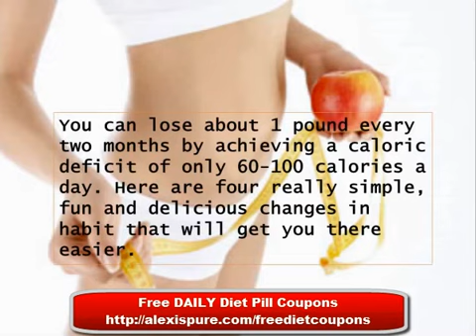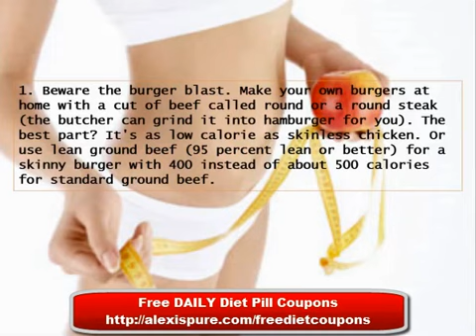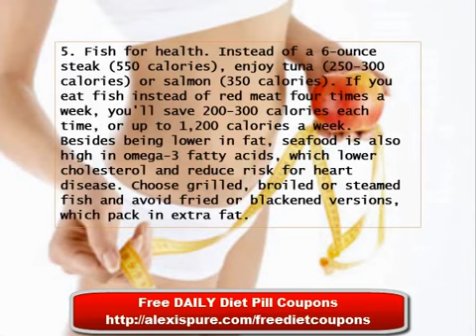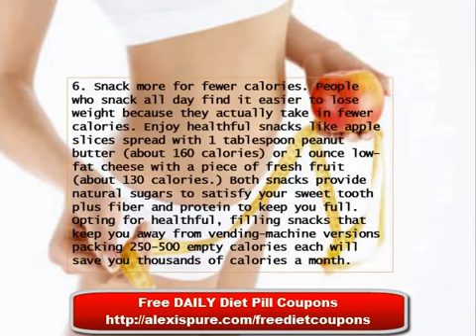7 EASY DIET MEALS REPORT & TIPS Video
7 EASY DIET MEALS REPORT & TIPS Video TYPE

garcinia cambogia promo
discount garcinia cambogia
discount on garcinia cambogia
discounts garcinia cambogia
garcinia cambogia vouchers
vouchers for garcinia cambogia
garcinia cambogia promotion
discount for garcinia cambogia
voucher garcinia cambogia
voucher on garcinia cambogia
garcinia cambogia discount
garcinia cambogia voucher
discounts on garcinia cambogia